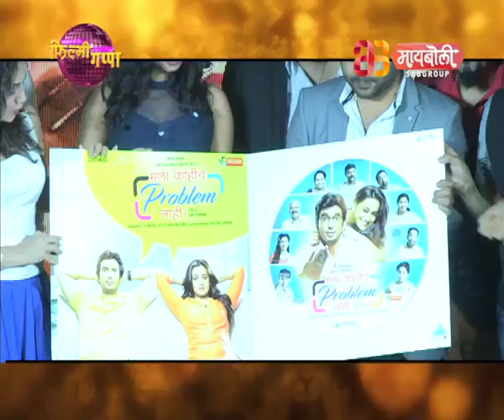Filmy Gappa | Mala Kahich Problem Nahi - Music Launch | Gashir Mahajani, Spruha Joshi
Full Music Launch Event and interaction with entire team of Mala Kahich Problem Nahi.